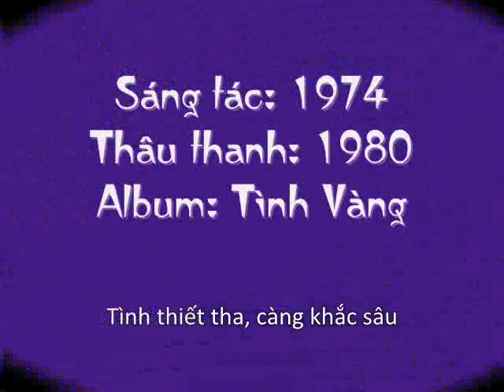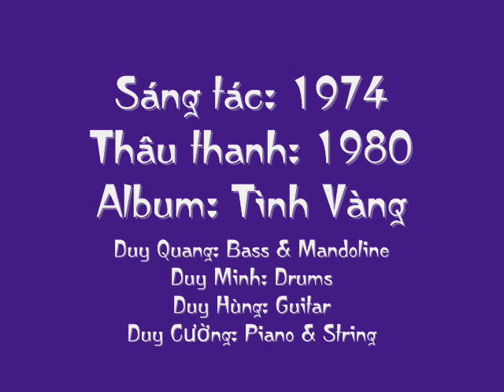Đến Với Tôi - Thái Hiền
Words, music and arrangement by Le Toan
Written in Saigon 1974
Recorded in California 1980
with The Dreamers
Bass & Mandoline: Duy Quang
Guitar: Duy Hung
Piano: Duy Cuong
Synthesizer: Le Toan